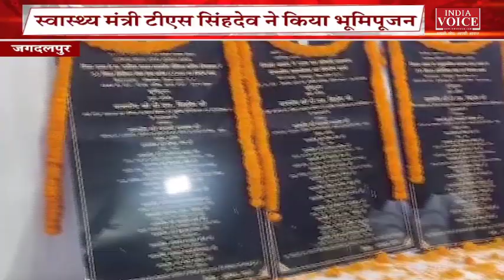Chhattisgarh की तमाम बड़ी खबरों से Updated रहने के लिए देखते रहें IndiaVoice न्यूज़।